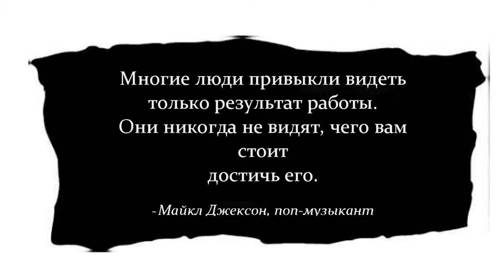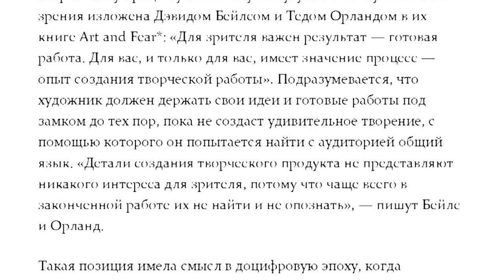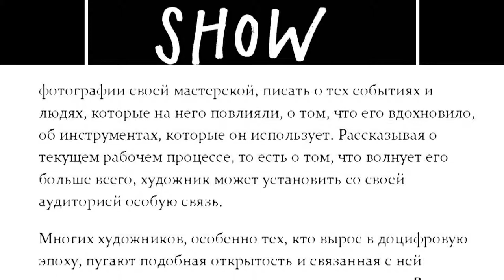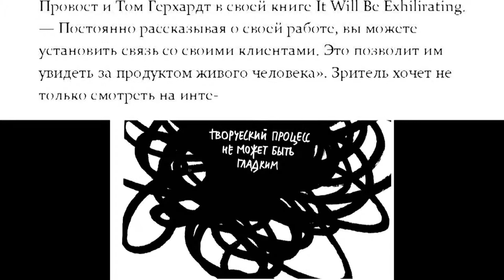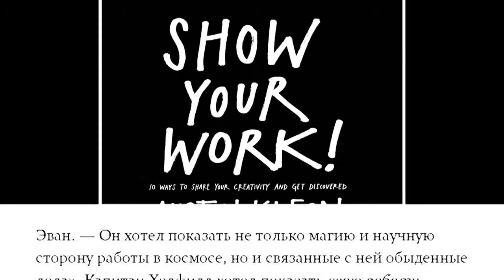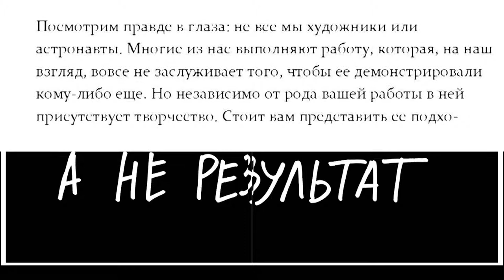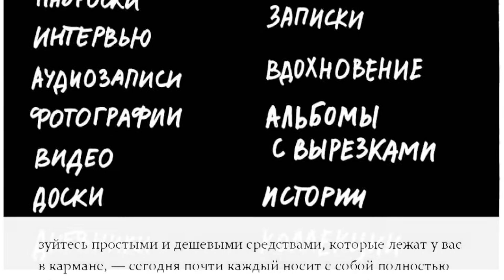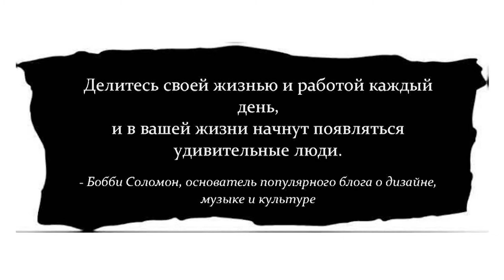Аудиокнига Остин Клеон Покажи свою работу Озвучено SHRI Ланка 05 Глава 2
Аудиокнига Остин Клеон Покажи свою работу Озвучено  SHRI Ланка  02 глава первая
Остин Клеон
Писатель и художник. Автор бестселлеров «Кради как художник», иллюстрированного манифеста о творчестве в цифровую эпоху, и Newspaper Blackout, оригинального сборника стихотворений из газетных статей. Остин выступает с лекциями о креативности на мероприятиях Pixar, Google, SXSW, TEDx. В «прошлой жизни» был веб-дизайнером и копирайтером.
Показывайте свою работу. Привлекайте единомышленников. Наращивайте свой коллективный гений.

Это манифест для всех предпринимателей и творческих личностей, которые хотят добиться успеха в цифровой век.
В своем бестселлере "Кради как художник" Остин Клеон показывал читателям, как развить креативность с помощью "кражи" идей. В этой еще более важной книге он показывает, как сделать следующий ключевой шаг - стать известным. Используйте свою сеть знакомств, вовлекайте других в творческий процесс и позволяйте красть свои идеи.
Полная иллюстраций, статей, цитат и примеров, эта книга содержит 10 правил ("Вам не обязательно быть гением", "Делитесь чем-то небольшим каждый день"), которые помогут вам стать смелым, продуктивным, открытым и известным.